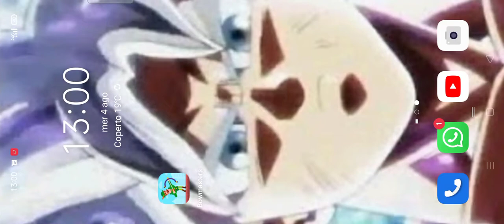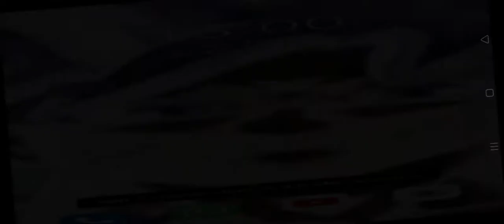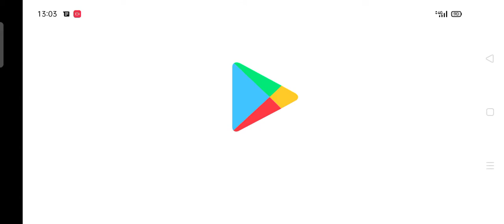Il dottore più pazzo che esista!!!-Bowmasters Ep.2